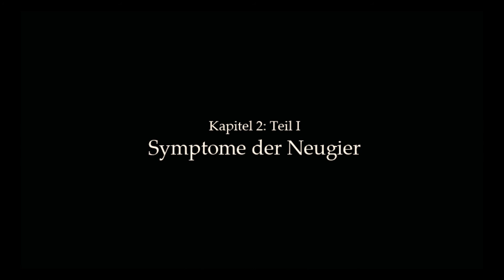Fran Bow☠Das Düstere Labyrinth [006] Lets Unheimlich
☠Fran Bow☠
Seit ihre Eltern auf äußerst brutale Art und Weise getötet wurden, leidet die junge Fran Bow unter einem Trauma. Böse Geister, blutüberströmte Leichen und gruselige Wesen suchen sie regelmäßig heim. Zwar befindet sich Fran in einer geschlossenen Anstalt in Therapie, doch so richtig scheint die Behandlung nicht zu wirken. Ihr heißgeliebter Kater Mr. Midnight ist in der Mordnacht verschwunden. Und weil sie von ihrer Tante auch keine Hilfe erwarten kann, fasst Fran einen Entschluss: Sie muss aus der Anstalt ausbrechen.

Alles Wissenswerte und Alle Einzellnachweise zum Spiel gibt's

BITTE Unterstützt die Entwickler und Kauft ihre Spiele im Original.

☠Fran Bow☠

Und wenn es Euch mal wieder(nich)gefallen hat dann Daumen nach unten.